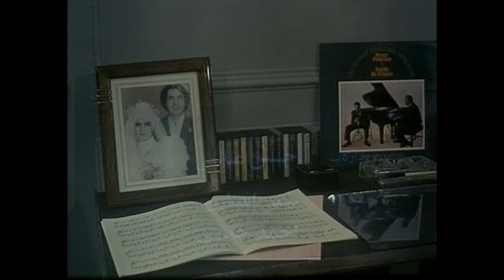► Iranian Film Good Days of Life | English Subtitle| فیلم ایرانی روزهای خوب زندگی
► Iranian Film Good Days of Life | فیلم ایرانی روزهای خوب زندگی
📽Synopsis: "Shokooh" is an orphan girl. A wealthy woman asks her to marry her young son. "Shokooh" marries Alireza, the woman's son, without any desire. In fact, Shokooh has a duty to make the last days of Alireza, who has cancer, pleasant and hopeful...

🅰️Actors: Nikoo Kheradmand, Maliheh Nazari, Homa Khakpash, Esmail Davarfar, Manouchehr Alipour

💯داستان فیلم: شکوه دختر یتیمی است که از دربدری به تنگ آمده است. زن متمولی از او میخواهد تا با پسر جوانش ازدواج کند.شکوه بی آنکه تمایلی داشته باشد به عقد علیرضا پسر آن زن در می آید.شکوه در واقع وظیفه دارد تا روزهای آخر زندگی علیرضا را که به بیماری سرطان مبتلا است، دلپذیر و پرامید کند. در شب عروسی علیرضا براثر سردرد شدیدی راهی بیمارستان می شود و در آنجا وقتی پی می برد که به سرطان مبتلا شده است، از فرط نومیدی،شکوه و خانه را ترک میکند و به خانه استادش میرود. مادر از شکوه میخواهد کاری کند تا علیرضا به خانه برگردد. شکوه با کمک استاد،علیرضا را تشویق می کند تا آهنگ ناتمامش را تمام کند و...

🎭بازیگران: نیکو خردمند, ملیحه نظری, هما خاکپاش, اسماعیل داورفر, منوچهر علیپور